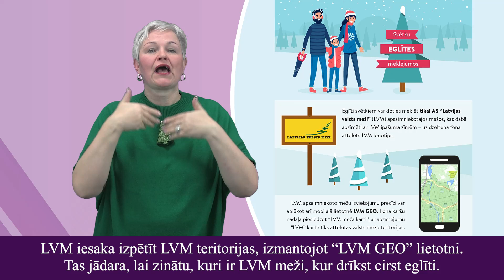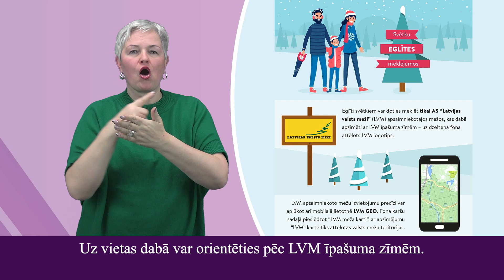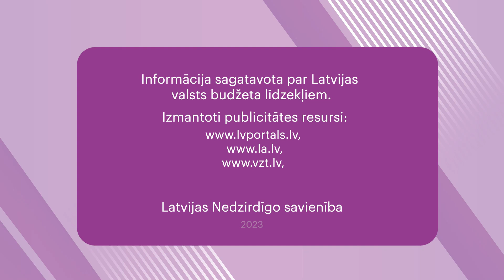Videoziņas Nr. 213 “Ziemassvētku ziņas”